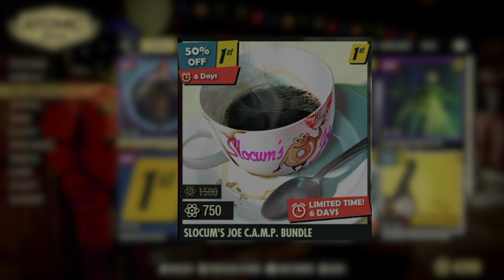Fallout 76 Atomic Shop Update // By MODUS // Apr 2 - 9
Welcome to this week's Fallout 76 Atomic Shop update! It's the first of the month, which means there are a literal megaton of new bundles, items, and special sales for Fallout 1st and regular players alike.

This week we were able to get MODUS to host the show, and OMG is he snarky as ever. Sit back and enjoy the video as he talks smack about everyone and everything in the game.

1. Get secret footage, early access videos, private gameplay with us, original art, priority comment replies, and much more

2. Request special appearances by various NPCs, commission original art and wallpapers, decide future content, get cool merch, and much more

JOIN VAULT 42 - the coolest Discord Vault for latest Bethesda news, video release updates, and chat with us and other Vault Dwellers

00:00 - GNN Intro
00:38 - MODUS Intro
02:10 - Pet Lizard Terrarium
02:36 - Tripod Floor Lamp
03:57 - Greenhouse Kit and Porch Bundle
05:30 - Slocum's Joe C.A.M.P. Bundle
07:56 - Screaming Eagle HMAR Skin
08:51 - Nuka-Cola Wallpaper Set
09:31 - BoS Porch Kit
09:55 - Cappy Backpack
10:23 - Antiquated Wedding Dress
10:55 - Tree Sap Collector
11:26 - Responder Power Armor Paint
12:04 - Mothman Hunter Outfit
12:18 - Mothman Statue
12:25 - Mothman Plushie Backpack
12:36 - Mothman Billboards
12:47 - Mothman Pip-Boy Paint
12:57 - Mothman Sightings Poster
13:25 - Missile Silo Shelter Bundle
14:39 - Haunted House Mega-Bundle
15:51 - Fallout First Catch-Up Bundles
17:44 - GNN Outro

Character voices and imagesin this video are AI generated, and any similarity to actual character voices from the game or to the people who performed as those characters is entirely coincidental.